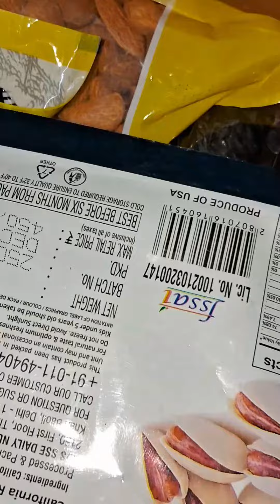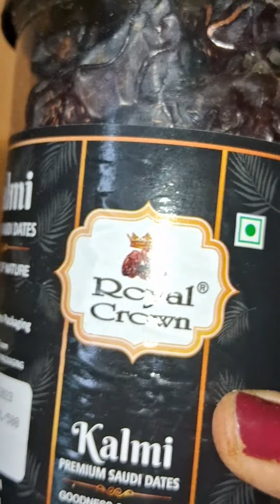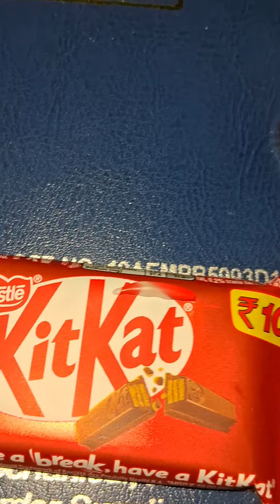New Year Gift 🎁 ✨️